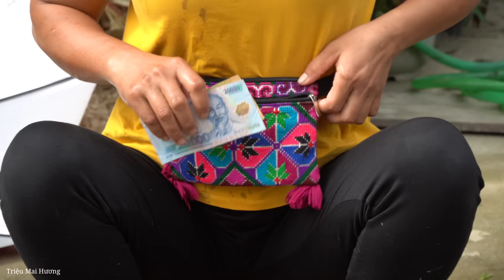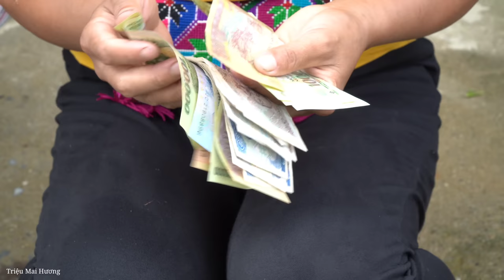Harvest Fish on the Farm Bring it to the market sell - Building New Life | Trieu Mai Huong